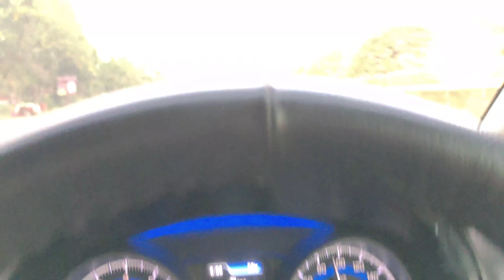chaino vlog morning vlog#daliy vlog#hyderabad ❤️❤️❤️😱😱😱 support garnu gyz thank you 🙏🔥🔥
subscrib may YouTube channel thank you 2023
subcribs my new channel
chaino vlog
nepali vlog
chaino vlog 🔥

chaino vlog nepali culture
chainovlog 🧫 nepali
chaino vlog 🔥
.12:15

 chaino vlog
chaino vlog
chaino vlog
skip na garnu pura video hernu

Hello dosto swagat cha  aja ko m mero Youtube
channel chaino vlog 🔥🔥
Tag this video
chaino vlog
# chaino vlog 🔥

chaino vlog